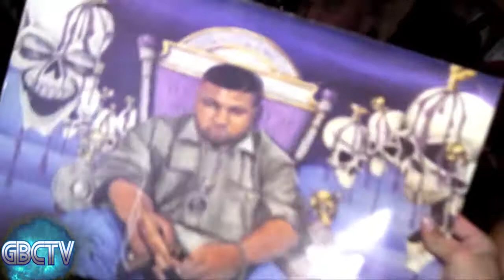Macc Grace ,LOS, S.U.C live in Austin Texas /GbCTV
7-19-13 Macc Grace & Los of the Original Screwed Up Clicc with Ms.Cocoa & Willean the Chemist live in Austin Texas in front of a sold out croud .